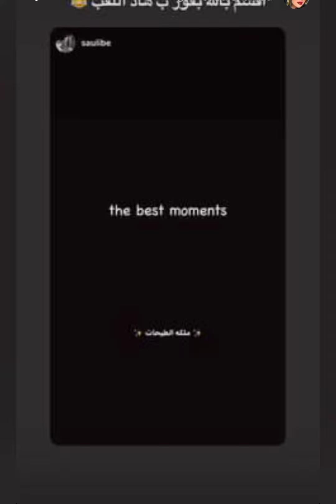احتفال أبو الروب بصبا ♥️😍 صارت 2مليون ع الانستغرام ♥️🔥🔥